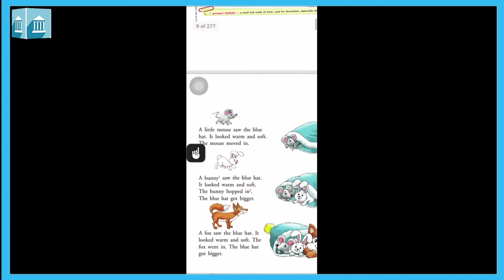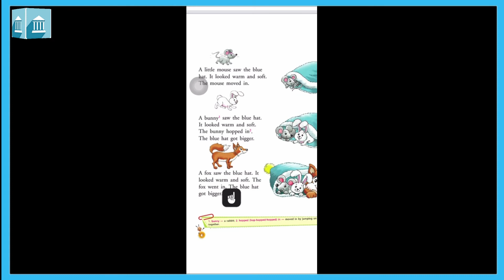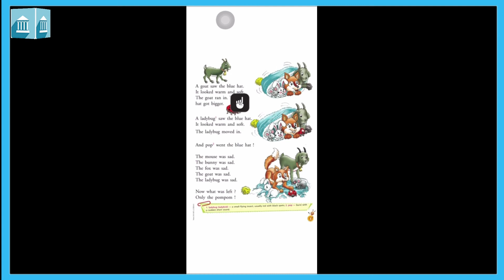Grade 2 English Ch 1 SAMs Blue Hat Reading